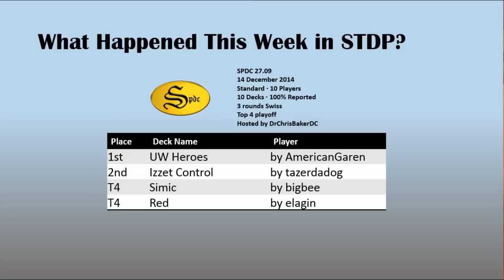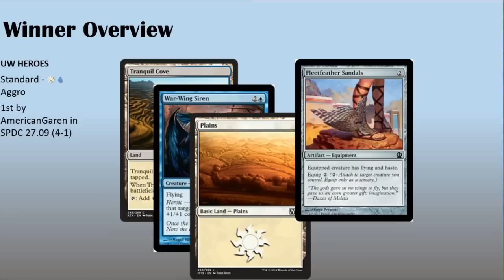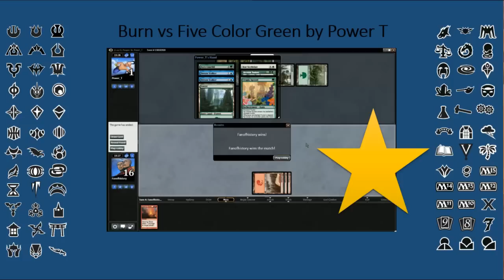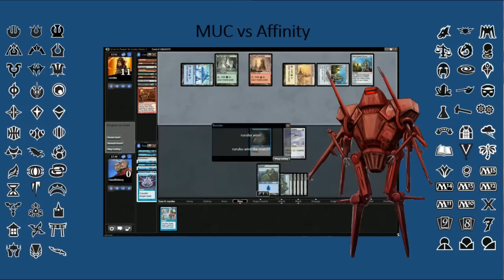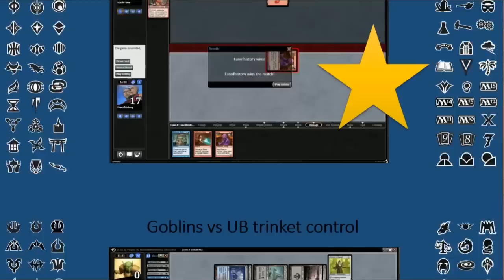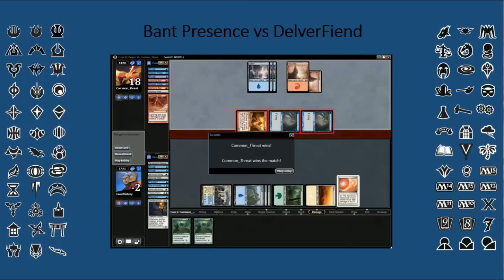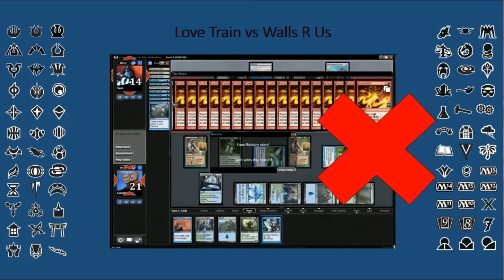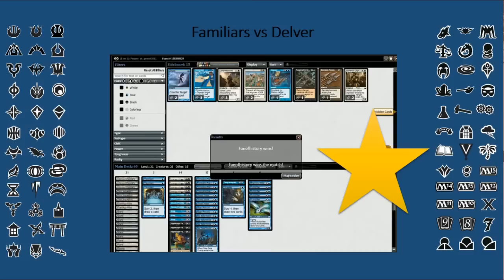The Standard Pauper Show, Ep 28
Time for another show!  This one includes a full discussion of the events of round six of the Pauper Gauntlet

STANDARD PAUPER
In Standard Pauper, you are only allowed to play commons from the Standard Format, i.e. at this time it was Theros Block, Magic 2015, and Khans of Tarkir.

Play Standard Pauper tournaments at pdcmagic.com